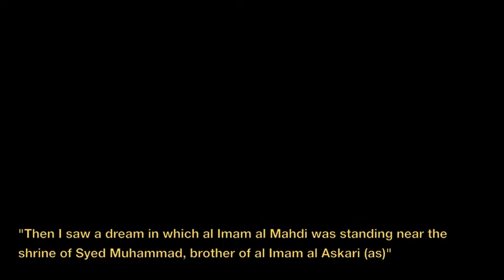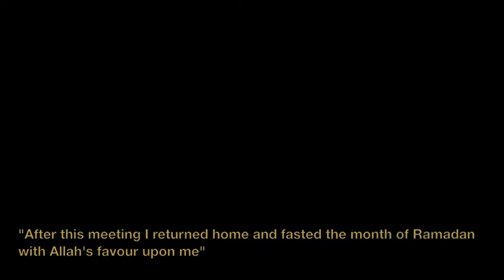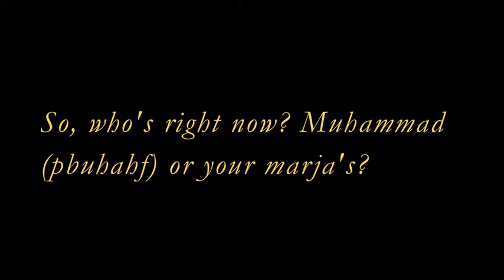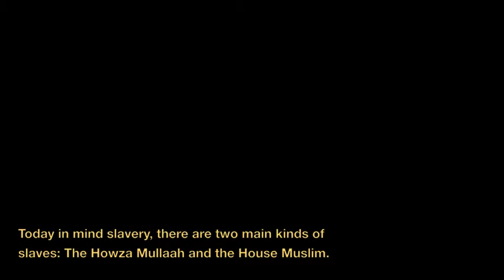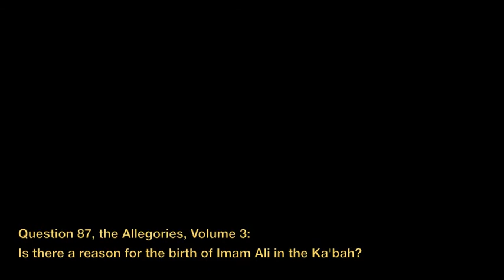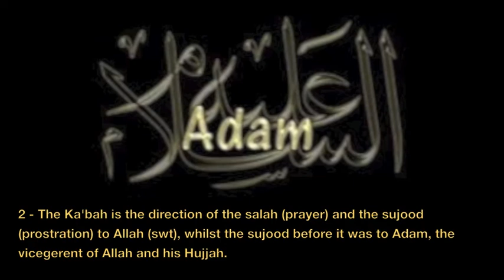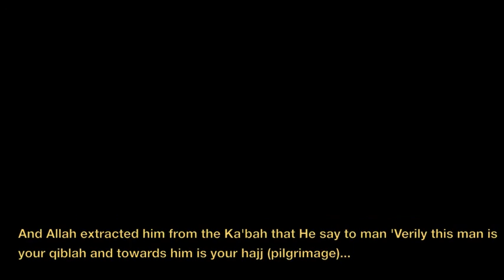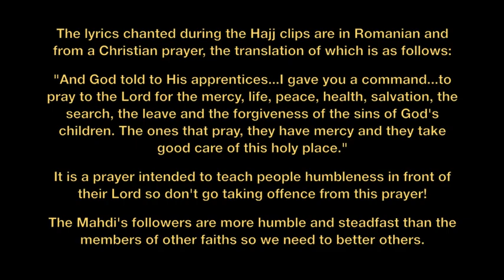11. Yamani Studies Series 1 Part 10...Finale 1of2 [The Hajj is to the Imam of our time]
This is the first of two videos that make up the finale of the first series.

Note: you can watch this vid on your mobile device through the Daily Motion website. This is a link to it:

This video focusses on a particular aspect of ma'rifah; this time ma'rifah of the Hujjah in the earth.

We begin by looking at how and when the Yamani's mission began.

We then look at the Hajj and why Allah commanded mankind to carry it out.

We also look at the relationship between the Hajj and the Hujjah of the time (al Imam al Mahdi - as) and why Imam Ali (as) was born in the Ka'bah.

All the material within this video is based on the writings and speeches of Syed Ahmad al Hasan al Yamani. The only audio of the Yamani is the section at the beginning in which he discusses his meeting with al Imam al Mahdi. The remaining voiceovers are those of Ansar of the Yamani.

This is a non-commercial research effort to create greater understanding of the Yamani's message.

is currently under construction and the videos of series 1 have not as yet been uploaded there. Please bear with us - 28 July 2012]